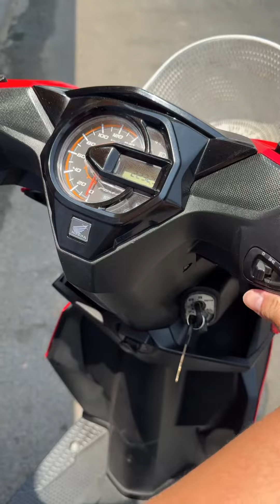ទើបកាត់បាន Honda Beat តម្លៃ1280$☎️077687797( cellcard ) លេខតេឡេក្រាម☎️077422002 លេខតេឡេក្រាម